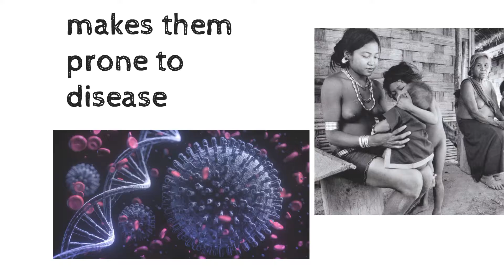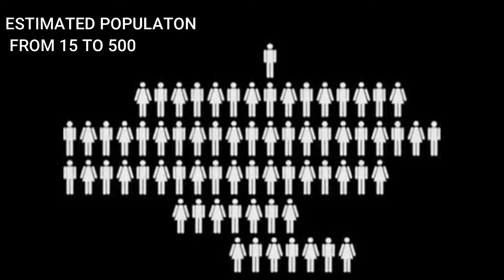भारत के इस आइलैंड पर गए तो मारे जाओगे |A Banned Island in India - North Sentinel Island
Welcome to fact one .
Known as “the most dangerous island in the world” - north sentinel island has been isolated from the rest of the world for a long time. Lets visit the past of north sentinel island to find out about one of the few “uncontacted” civilizations.

Owner & Host | Research | Script | Voice-Over: gautam kumat, rahul kumar

Video Editor: gautam kumar